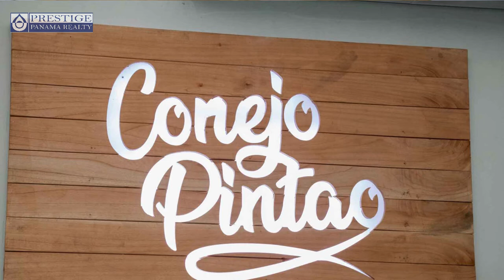Episodio #30 | Servicio de Administración de Propiedades por Prestige Panama Realty. 6981.5000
Episodio #30 de nuestro TalkShow. En este episodio queremos hablar sobre el servicio de administración de propiedades que ofrece Prestige Panama Realty.

A diferencia de nuestro servicio de promoción y venta de propiedades a nivel de la provincia de Chiriquí, también le ofrecemos a nuestros clientes el servicio de administrar sus propiedades según la necesidad de nuestros clientes.

Ciertas veces puedes estar fuera de la provincia ó país, no tener tiempo ó estás enfocado en cosas que ocupen más tu atención. Prestige Panama Realty se encarga de ayudar en lo que necesites como informes mensuales del estado de tu propiedad, cobros de inquilinos, mantenimiento, arreglos urgentes, servicios de jardinería y mucho más. Nuestros clientes nos comunican qué necesitan y nosotros nos encargamos de buscar a las personas idóneas para ejecutar estos trabajos.

Mira este video para escuchar ejemplos y una explicación completa sobre nuestro servicio!

Qué hay de nuevo en Chiriquí?? Cerca de nuestra oficina abrió un nuevo restaurante - gastro bar, se llama el Conejo Pintao', está 2 cuadras detrás de nuestras oficinas en Doleguita, en la calle que sale directo a la entrada principal de Colegio San Agustín de David.